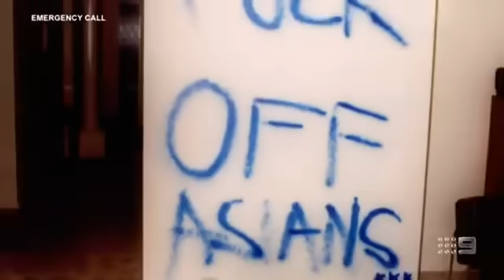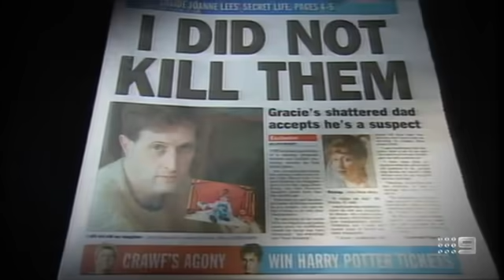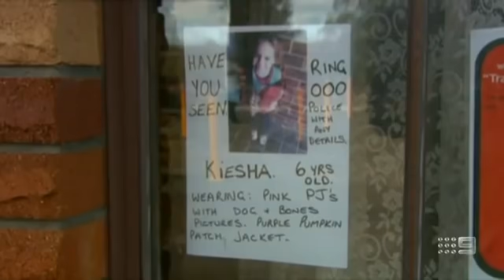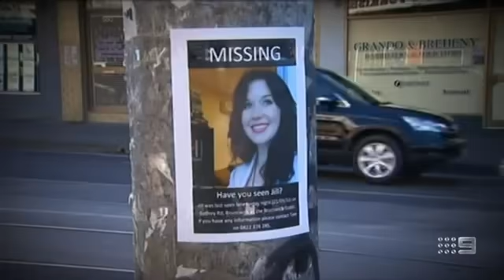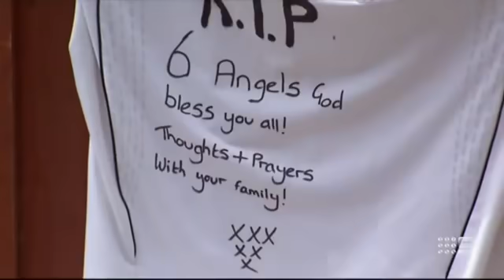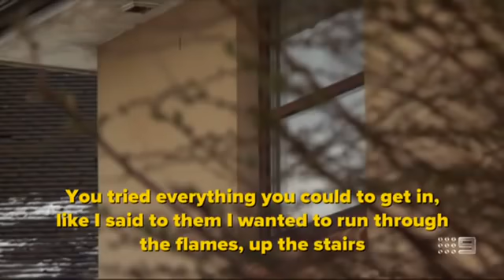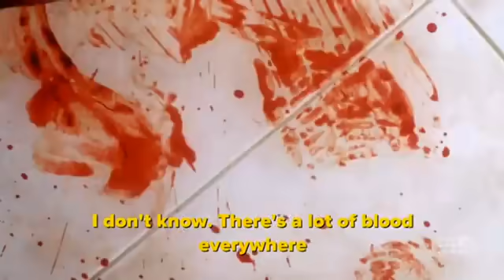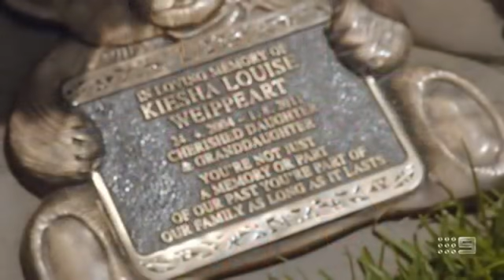Inside Story Crocodile Tears - New Crime Documentary